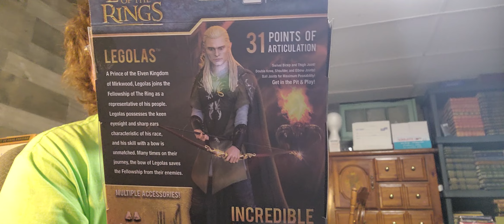Crazy Good Deals in WALMART Clearance This Week (WWE , Avatar, Lord of the Rings)